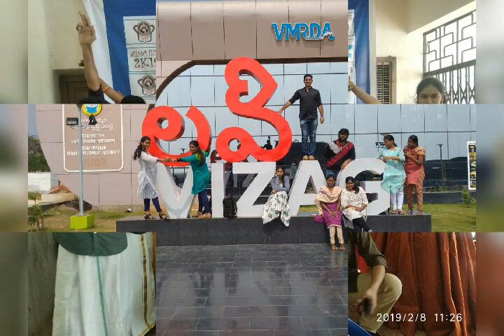Gurtukostunnayi AU law college 2014-19 batch video